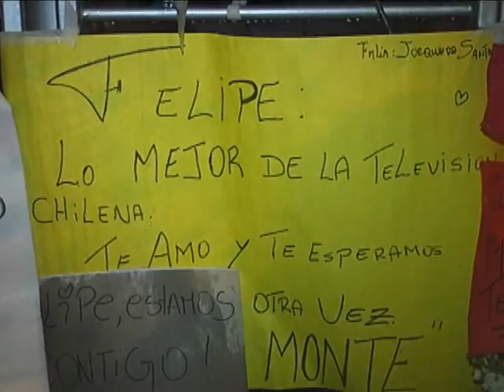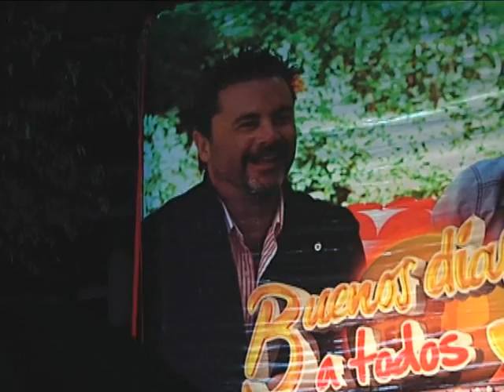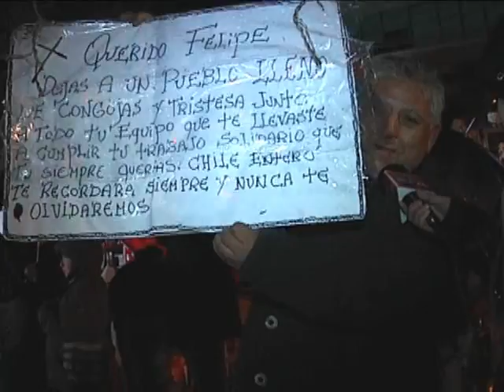EL DOLOR DE LA PARTIDA DEL HALCÓN FELIPE CAMIROAGA